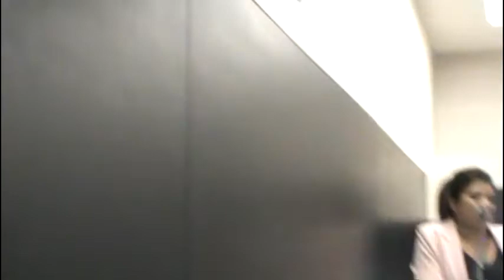Blog Visão Surubim A Vereadora Ivete faz o seu Requerimento, 30 03 2017